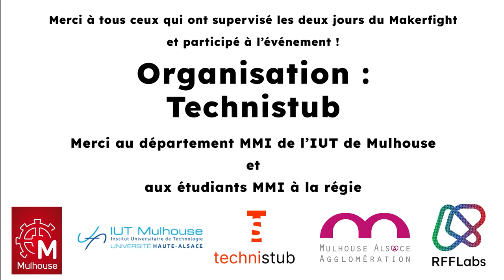POULE B - Skippy vs Not a Flipper